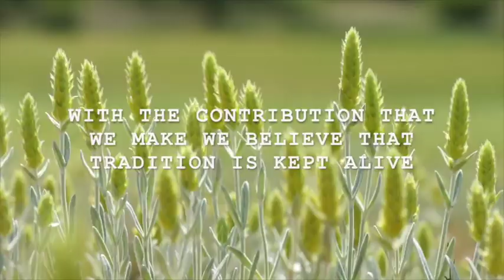Greek Mountain Tea -Tsai (short version)